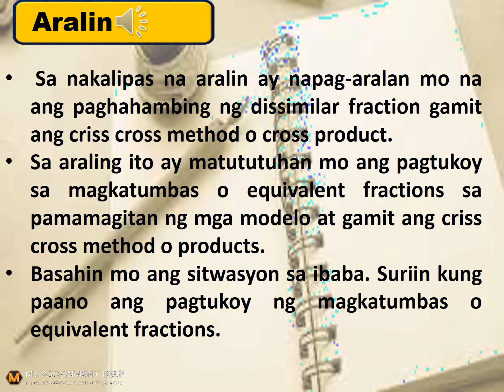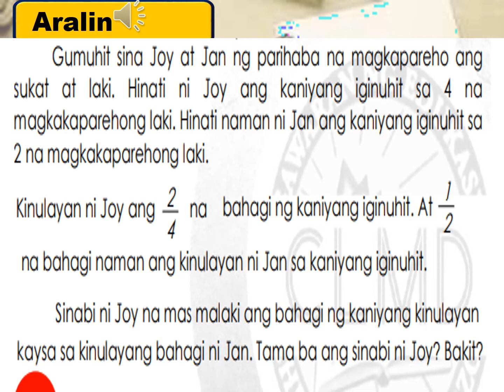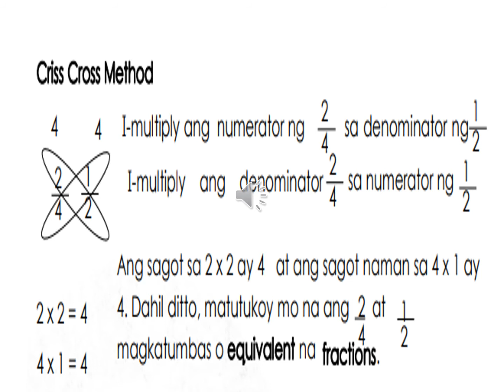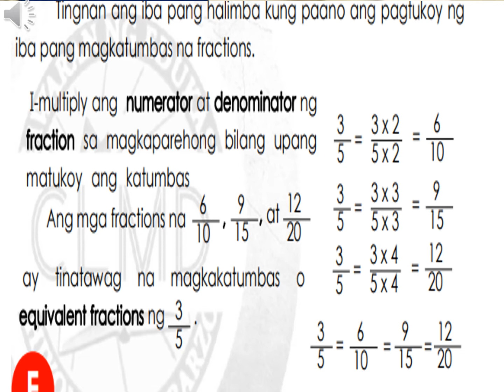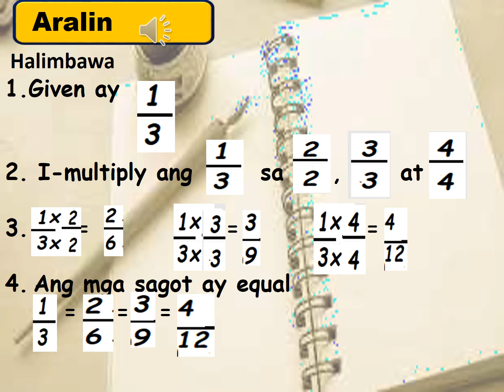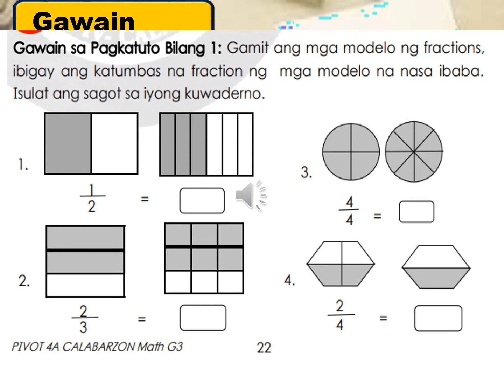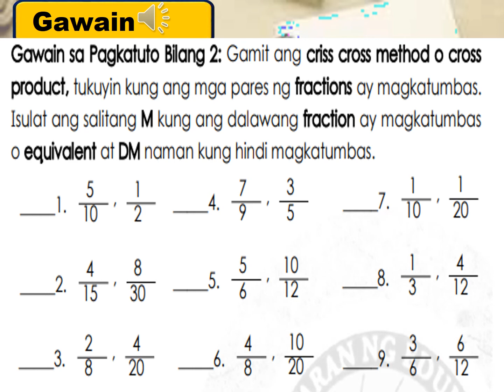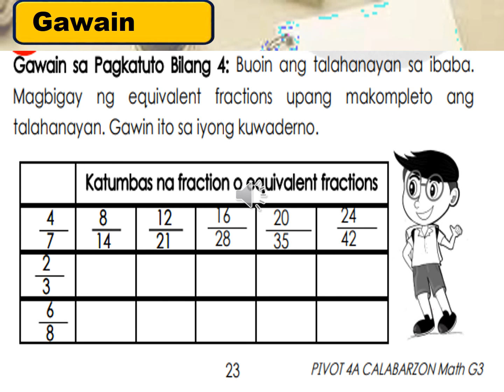MATH 3 Pagpapakita (visualizing) at Pagbibigay ng Magkatumbas (Equivalent) na Fraction